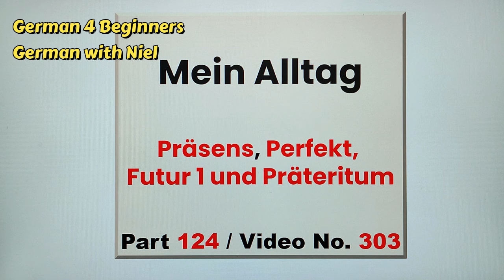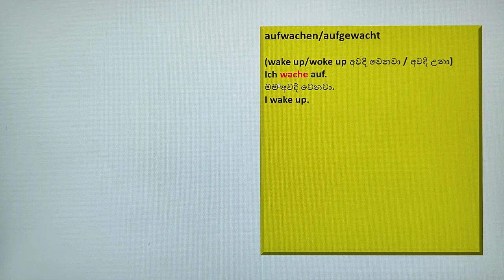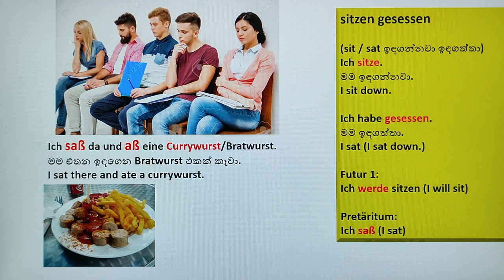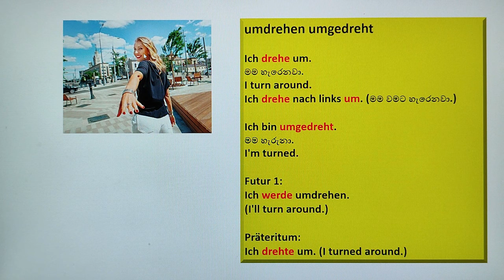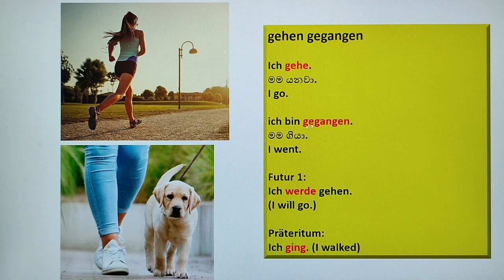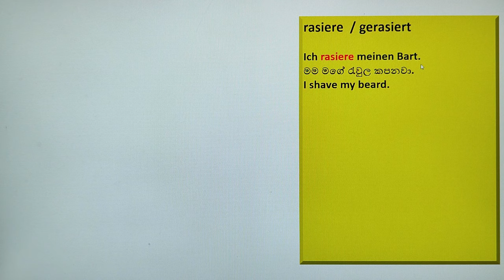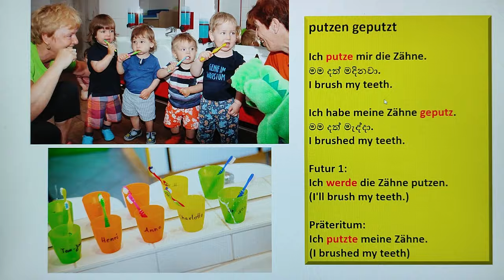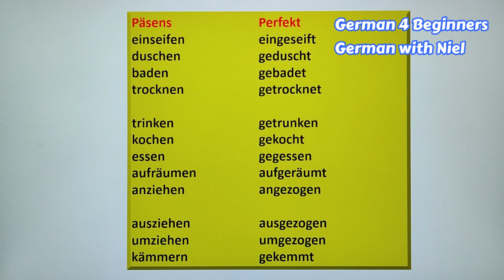Part 124 | Spoken German Part 1 | වාක්‍යන් වර්තමානයෙන් අතීතයෙන් අනාගතයෙන් (No.303)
වර්තමානයෙන් සහ  අතීතයෙන්
schlafen         geschlafen
aufwachen    aufgewacht
sitzen             gesessen
aufstehen      aufgestanden
drehen           gedreht
gehen            gegangen
einschalten  eingeschaltet
aufdrehen     aufgedreht
rassiert          gerassiert
putzen          geputzt
einseifen      eingeseift
duschen      geduscht
baden          gebadet
trocknen     getrocknet
trinken         getrunken
kochen        gekocht
essen          gegessen
aufräumen aufgeräumt
anziehen    angezogen
ausziehen  ausgezogen
umziehen   umgezogen
kemmern   gekemmt
einkremen  eingekremt